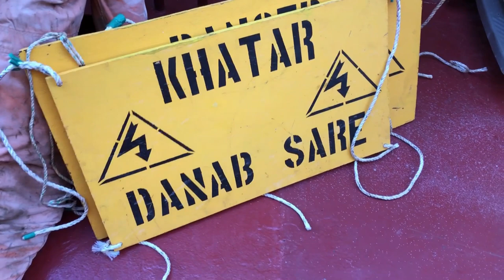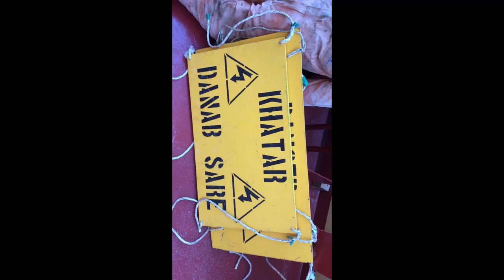PIRATA NANG HAHIJACK AT PUMAPATAY? | ANTI - PIRACY MEASURES Seaman Vlog | Seaman Life | Buhay Barko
Chief Meroi Seaman Vlogs, Lingap at Ayuda sa mas nangangailangan.
# effects
ofcovid